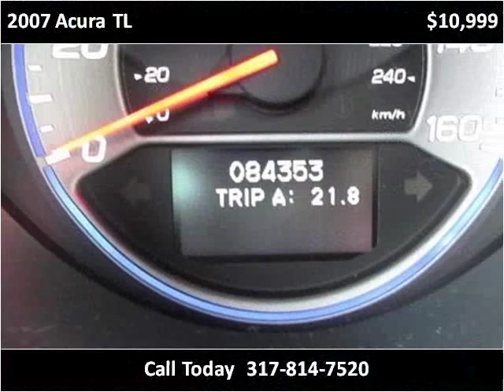2007 Acura TL Used Cars Carmel IN